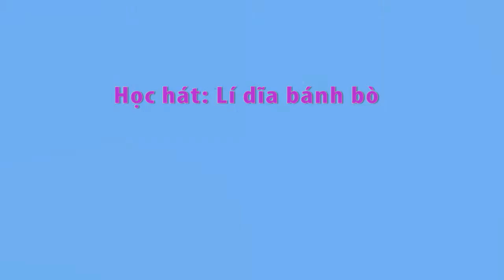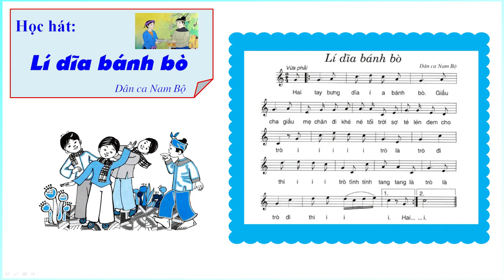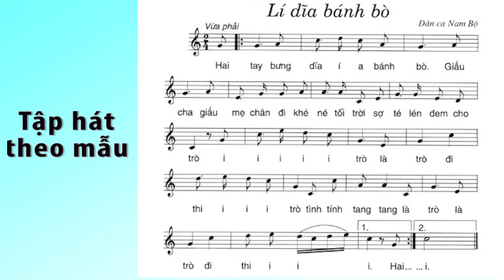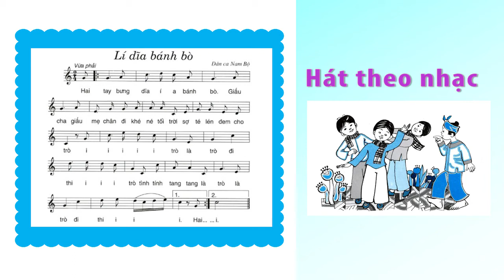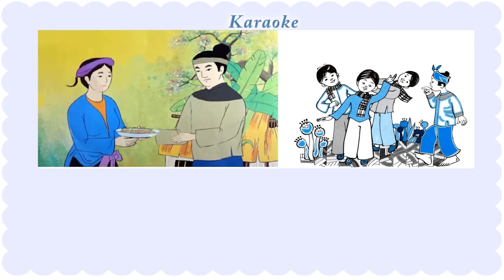Lí dĩa bánh bò | Tiết 4 - Lớp 8 | Học hát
Học hát: Bài Lí dĩa bánh bò
Tiết 4 - Lớp 8